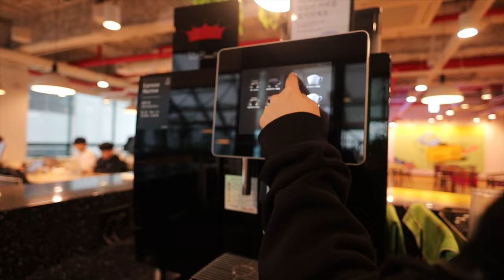SEOUL EP2: COEX LIB, VISITING JENNY AT WORK, CUTE CAFES!